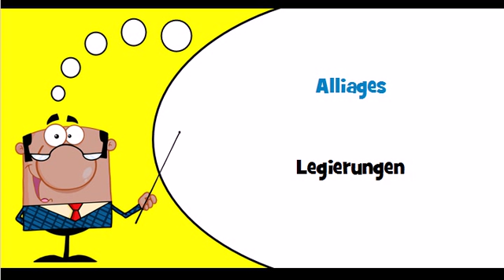Französisch Wortschatz # Thema # Legierungen